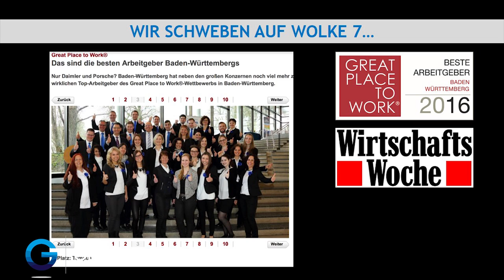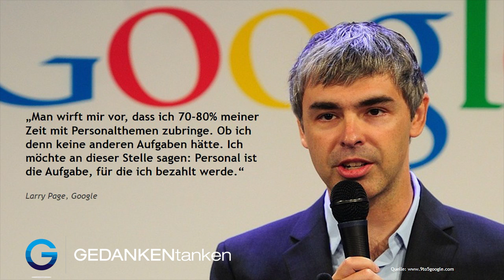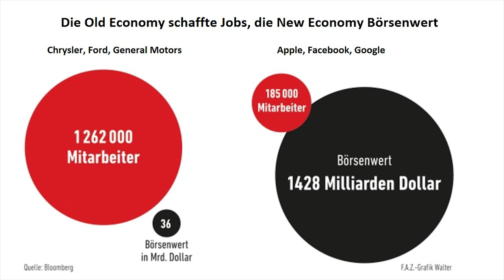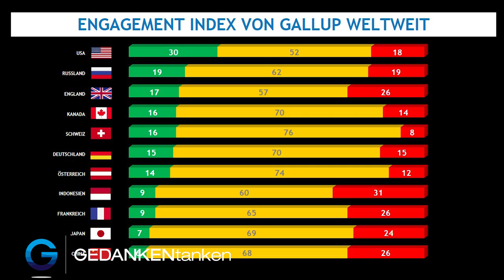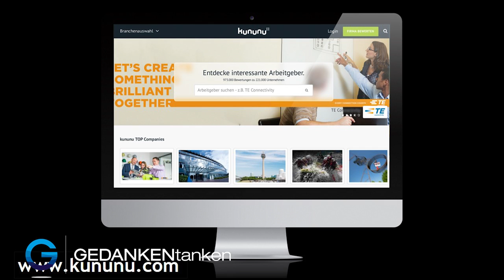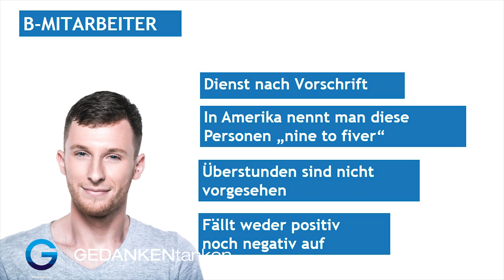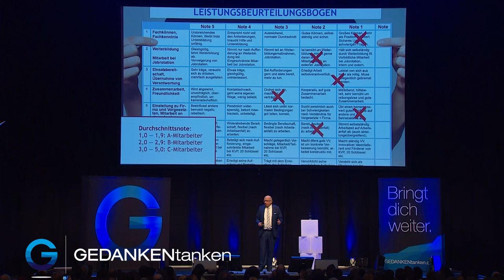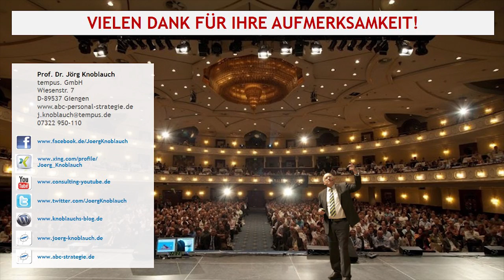So finde ich das richtige Personal // Prof. Dr. Jörg Knoblauch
Jede Woche neue Videos mit tollen Vorträgen und Impulsen unserer Top-Speaker.

Als Vollblut-Unternehmer und gefragter Referent ist Prof. Dr. Jörg Knoblauch überall in Deutschland unterwegs. Er ist Experte für das Thema: „Die besten Mitarbeiter finden und im Unternehmen halten“.